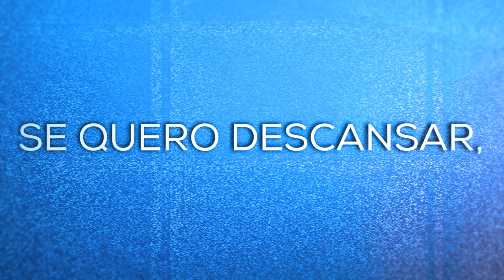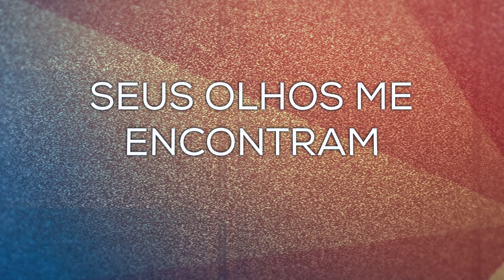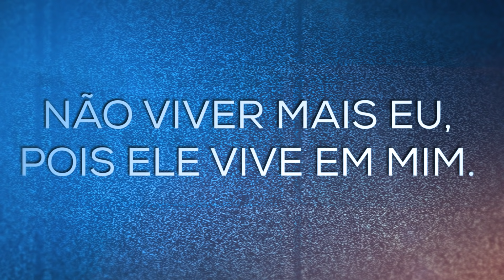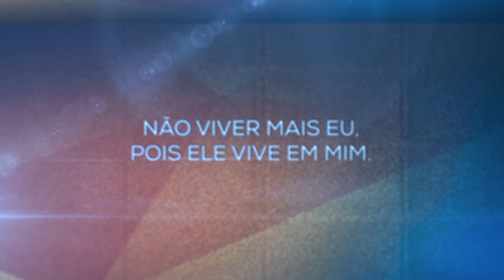ELE VIVE EM MIM - ADORADORES 2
LETRA

Por onde caminhar guio os meus pés na Palavra
Se quero descansar, encontro alívio em Seus braços
E ser completo é estar bem perto

Entender Sua vontade,
Encontrar Sua verdade
Não viver mais eu,
Pois Ele vive em mim.
Escrever minha história
Para um dia eu ver Sua glória
Não viver mais eu, pois Ele vive em mim.

Não há como esconder, me exponho em Sua presença
Não há como fugir, Seus olhos me encontram aonde for

Entender Sua vontade,
Encontrar Sua verdade